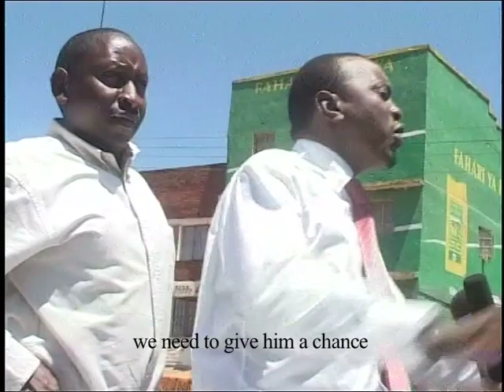Uhuru Kenyatta urging Kikuyu Residents not to Retaliate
Translated Video of Uhuru Kenyatta urging Kikuyu Residents not to Retaliate during the Post Election Violence as presented by his defense team at the ICC Trials.